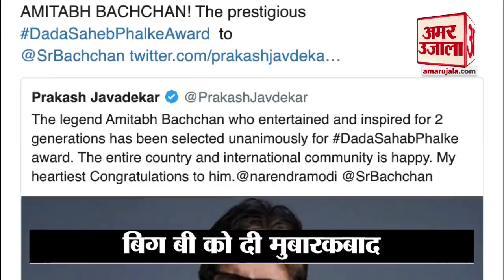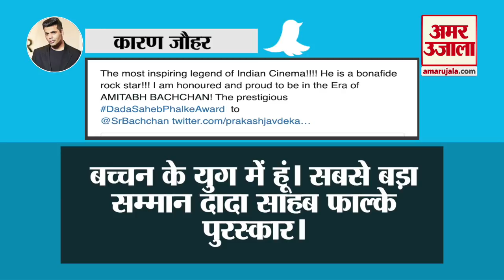Amitabh Bachchan को मिलेगा Dadasaheb Phalke Award, कैबिनेट मंत्री Prakash Javadekar ने दी जानकारी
Amitabh Bachchan को सिनेमाजगत के सबसे बड़े Dadasaheb Phalke Award से सम्मानित किया जाएगा जिसकी घोषणा खुद भारत सरकार के कैबिनेट मंत्री Prakash Javadekar ने Tweet कर दी है।